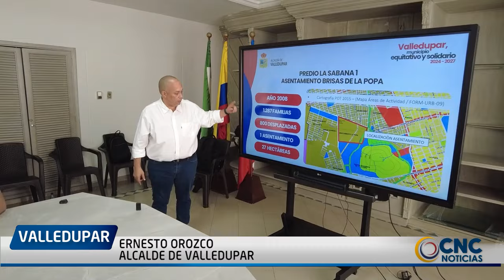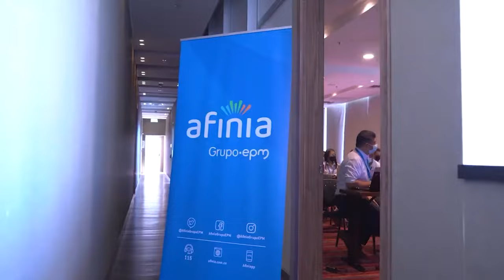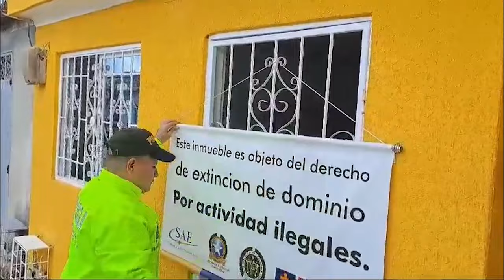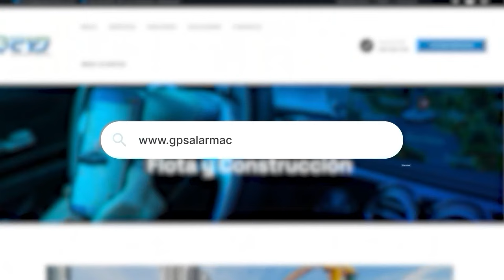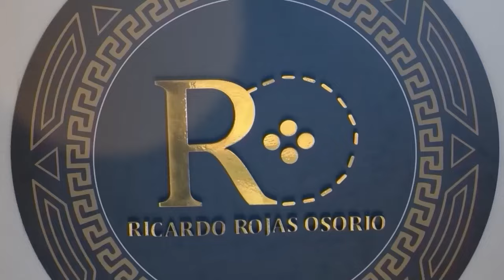CNC NOTICIAS VALLEDUPAR EMISIÓN CENTRAL 23 AGOSTO 2024